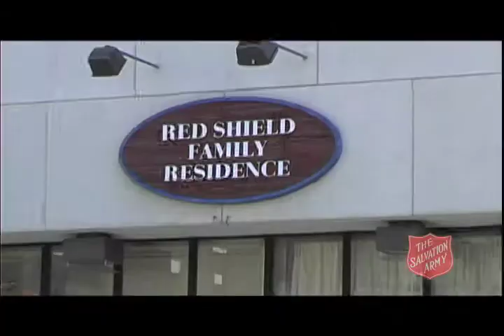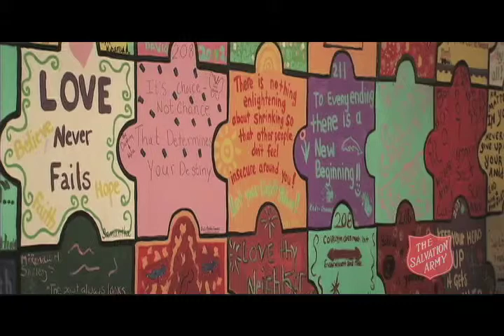Salvation Army Red Shield Family Residence - Fund Raising Video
Video production and consulting in Philadelphia, Pennsylvania, that will help your business get more clients, improve its visibility, and increase its revenues.

Specializing in video production for professional services companies like lawyers, law firms, doctors and medical professionals and professional speakers, consultants and trainers.

Rob kates media web video production Philadelphia Pennsylvania lawyers law firms speakers consultants trainers webvideo viral